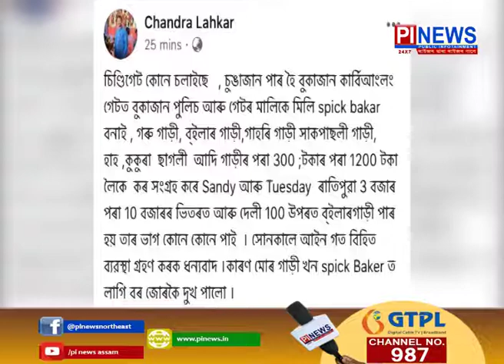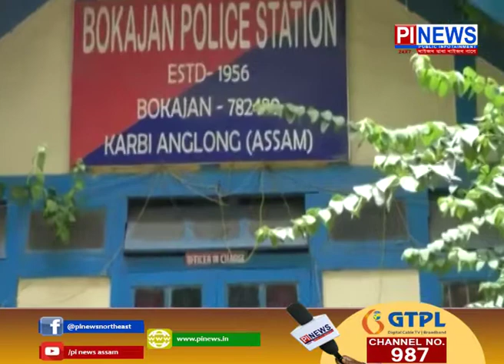নীতি বহিভূত স্পীড ব্ৰেকাৰৰ বিৰুদ্ধে সৰব বোকাজানৰ আৰক্ষী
বিজেপি নেতাৰ ফেচবুক পোষ্টৰ পাছত সৃষ্টি হৈছে তীব্ৰ চাঞ্চল্য
ঠিকাদাৰ অশোক কুমাৰ পাৰীকৰক কঠোৰ সকীয়নী